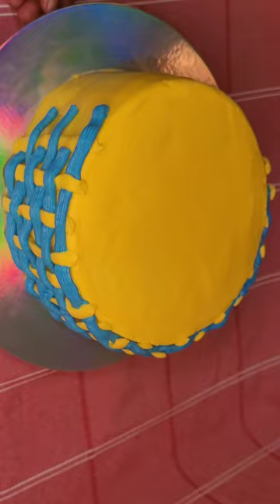Basket weave design on cake#fun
easy to basket weave design on a cake